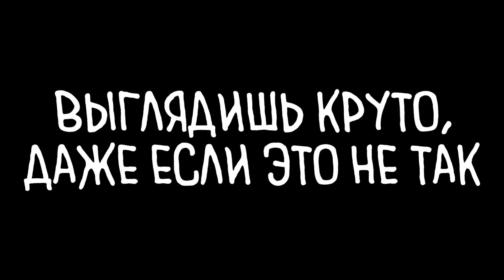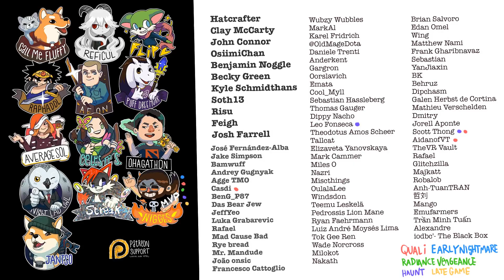5 ПРИЧИН ПИКНУТЬ СПЕКТРУ (RUS)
Хочешь поддержать выход новых роликов?